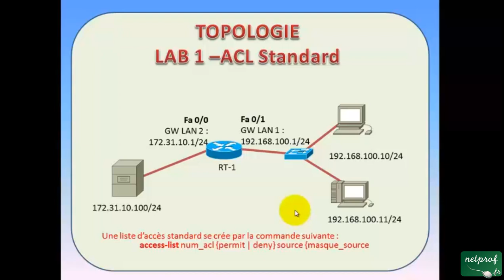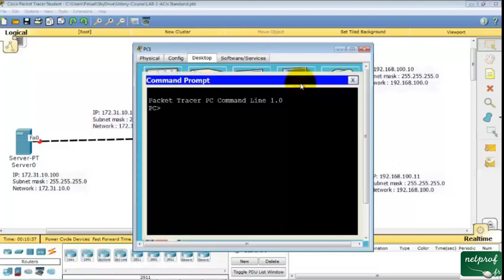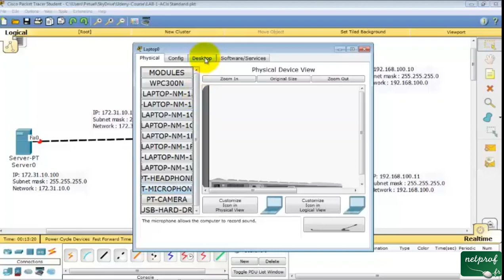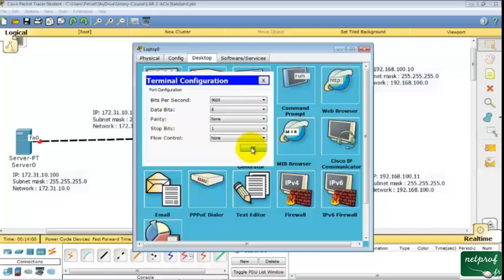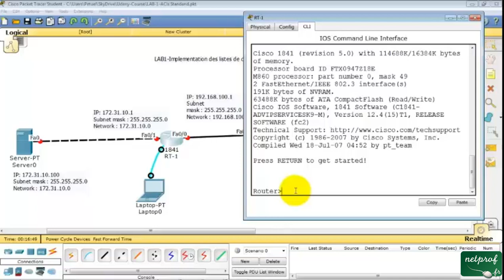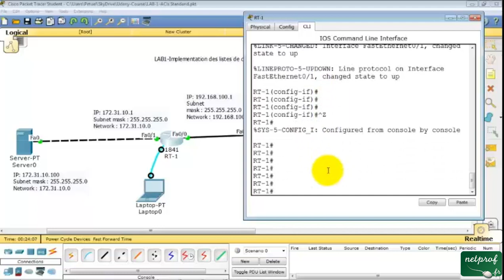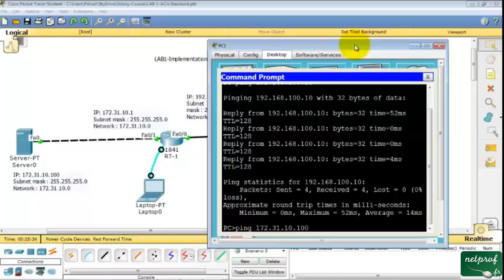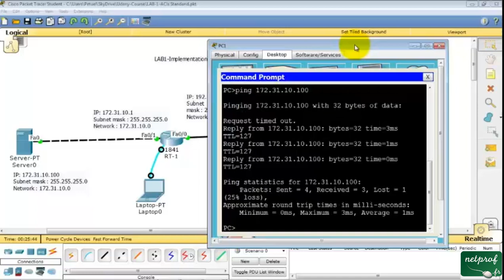Configuration d'Interface Routeur et Test